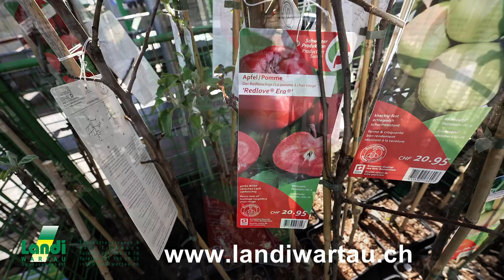Landi Wartau in Frühlingsstimmung